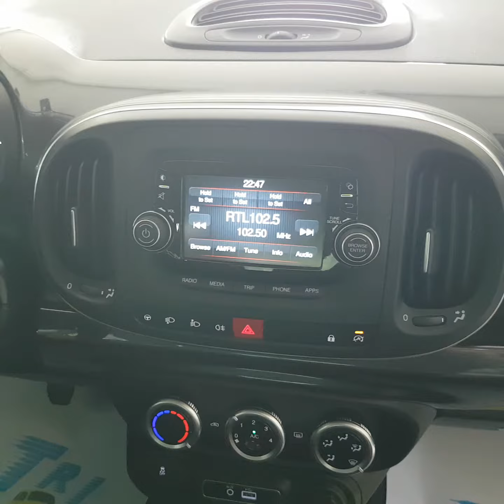TRIS AUTO FIAT 500L 1.3 MJT POP GRIGIO SCURO BICOLORE